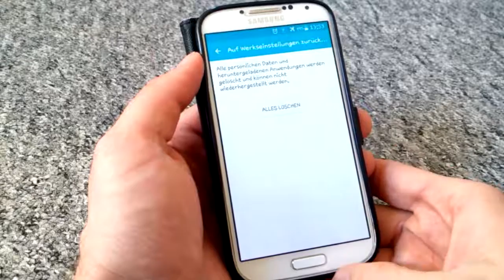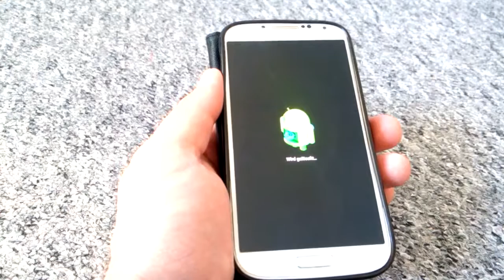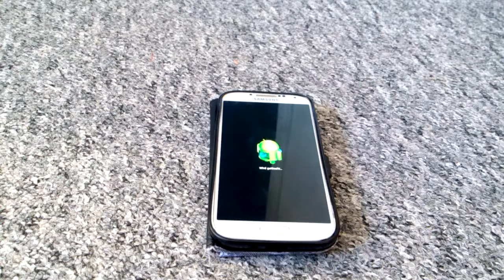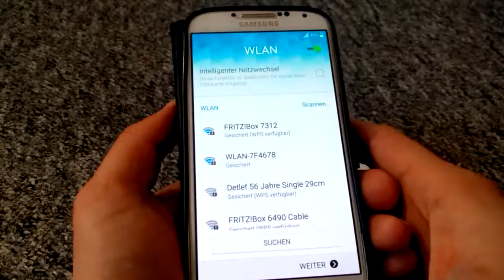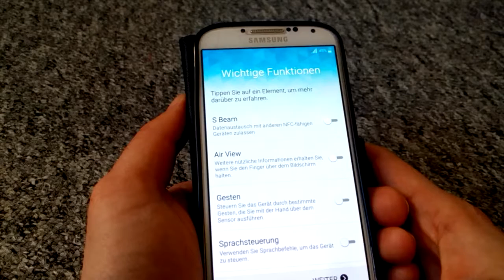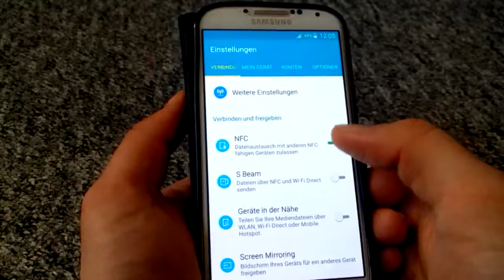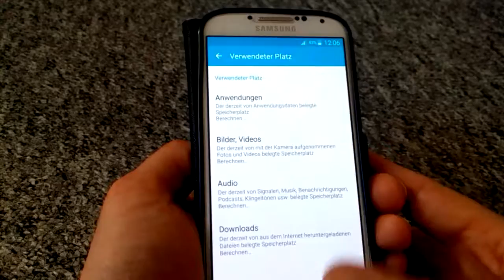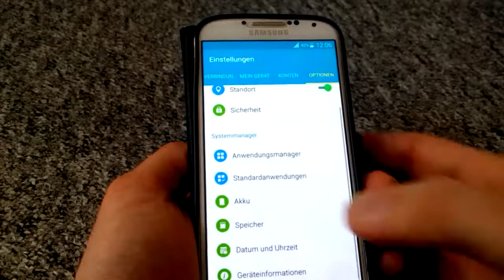Smartphone zurücksetzen Daten vom Alten auf neues Gerät Smart Switch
hier bekommt ihr das GALAXY S7

hier bekommt ihr die hüllen für das smartphone

Panzerglas für das Galaxy S7 gegen Disply Bruch

Galaxy S7 Display Schutzfolie

Akku Hüllen Powerbanks für das Galaxy S7

VR Brillen für das Galaxy S7

usb stick

Micro SD Karten

MP 3 Player

MP4 Player

Bluetooth Kopfhörer

weitere reversible Akku Lade Kabel

micro usb ladekabel

usb ladegeräte

weitere china Smartphones günstig und mit viel Leistung

smartphone im super preis segment

Tablets im High Class Bereich aber günstig

bluetooth Kopfhörer

die besten Speicherkarten

Powerbanks für unendlich Power unterwegs

usb Ladegeräte für alle Usb Geräte

Festplatten dafür